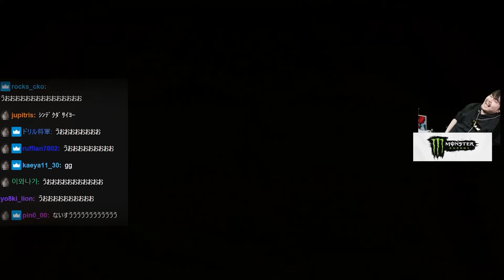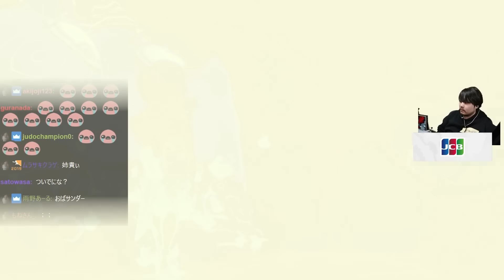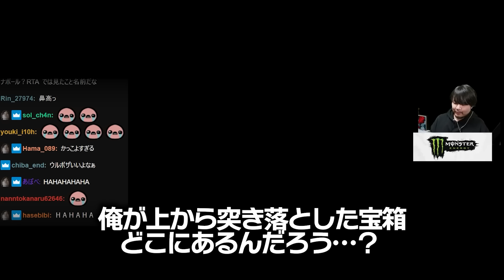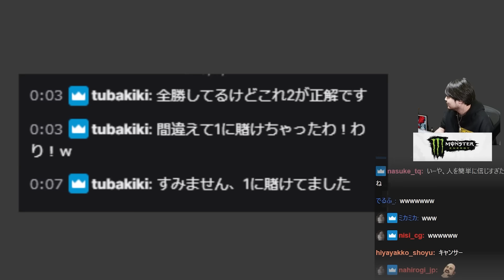カセコインをガチで賭けにきてる外道リスナーに笑うk4sen【ブレワイ】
-元配信
ｼﾞｪﾙﾀﾞ